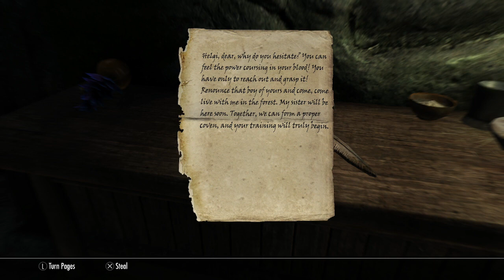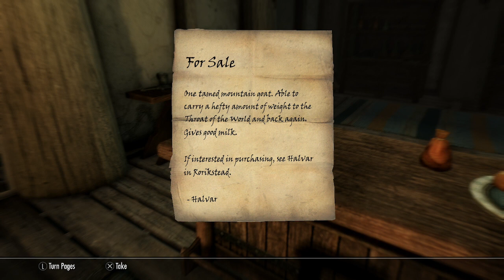Skyrim Again A Decade Later Part 2